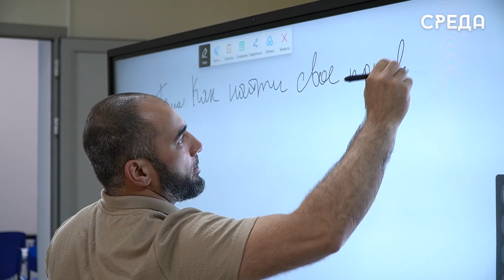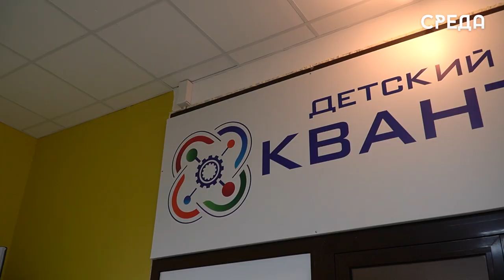Мастер-класс по личностному росту провел Вагиф Бубаханов для воспитанников «Кванториума»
В лицее номер 13 им. Расула Гамзатова в Каспийске на базе детского технопарка «Кванториум» стартовал цикл мероприятий, где ведущие специалисты будут рассказывать ребятам как достичь успеха в реализации своих проектов.

Сегодняшним спикером встречи выступил тренер личностного роста Вагиф Бубаханов. Он рассказал ребятам о некоторых принципах успеха в жизни, трудностях, с которыми можно столкнуться, а также привел примеры.